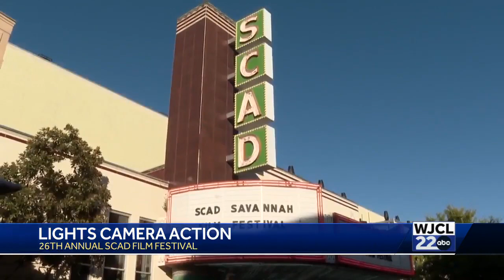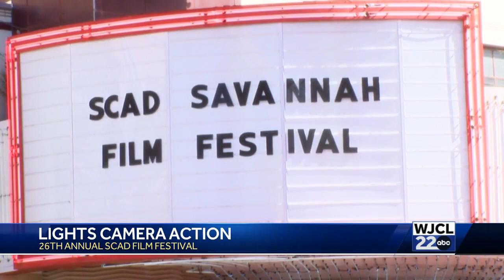SCAD Film Festival in full swing with screening of "May December" Monday night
The 2023 SCAD Film Festival began last Saturday and will continue through Oct. 28, with "May December" making its premiere Monday at 7 p.m.. Directed by Todd Haynes, the film features actors and actresses such as Natalie Portman, Charles Melton and Julianna Moore.